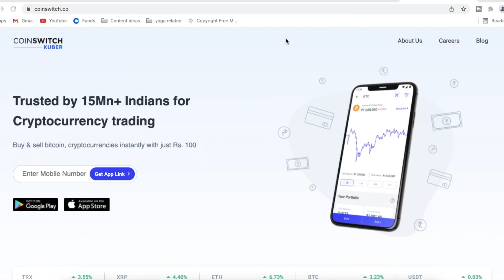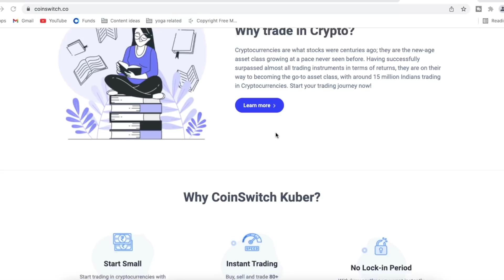My Money Goals For 2022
Yes, investing in CoinSwitch is safe and secure. CoinSwitch is India’s largest cryptocurrency exchange platform and they have more than 10 million users who’ve chosen them as their Crypto partners! You can start investing in CoinSwitch with as Low as 100 Rupees. CoinSwitch doesn’t charge any brokerage. Completing KYC in CoinSwitch is very simple. So what are you waiting for? Download CoinSwitch Kuber and start your crypto investment journey now!